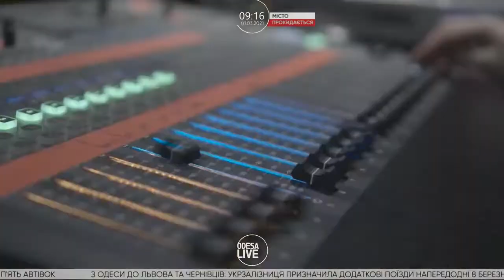Интервью Марины Габбаны на Odessa Live.Экспресс-свадьбы ,тренды 2021 и многое другое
Ведущая выездных церемоний @gabbanamarina
Агенство @gabbana.event
Организация @dioroks

Марина Габбана/Организация свадеб/свадебные тренды 2021/Экспресс-свадьбы /Свадьба в Одессе/Украине и Европе/Организация свадеб заграницей/Модные свадебные тенденции 2021/Weddings Spain/Weddings Costa Brava/Weddings in castle/Weddings Barselona/Weddings Mas Falet/Mas Falet 1682/Spain/ Mas Falet/Wedding planner in Odessa /Ukraine/Europe/Bulgaria/Varna/Spain/Italy/Marocco/Paris/Greece /Jurmala /Komo Italy
Свадьба в Европе/свадьба у моря/церемония в замке/фотограф Испания/организация свадеб в Испании/красивая свадьба в Испании/организатор свадеб в Испании/event Odessa/event Ukraine/event Bulgaria/event Europe,/wedding in Europe/wedding in Spain/wedding in Bulgaria/wedding in Odessa/wedding near the sea/ wedding organization/Wedding Ceremony / свадьба под открытым небом/event design Spain/ декор Одесса,Европа/флорист Одесса,Европа/координация свадеб Sapin/Организация праздников Одесса,,Европа ,Болгария,Варна ,Испания,Италия ,Юрмала ,Марокко ,Франция/Организация ивентов Одесса/Открытие автосалонов Одесса,Украина ,Европа ,Болгария,Варна ,Испания,Италия ,Юрмала ,Марокко ,Франция/Масштабные события Одесса /Декор Одесса,Болгария,Варна,Европа,Украина,Италия,Испания ,Юрмала ,Марокко,Франция,Греция /events in Odessa/Ukraine/Europe/Bulgaria/Varna/Italy/SpainMarocco/Paris/Greece /Jurmala /Komo Italy